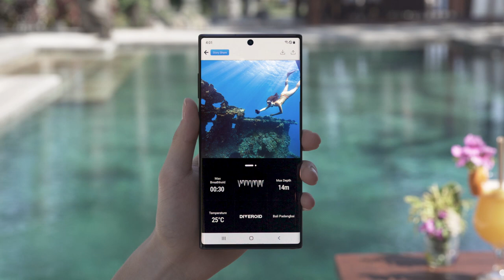DIVEROID | Photo-synced logbook for free diving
Your diving profile and photos will be synced together. You can always check back and view the exact time and place where you took the picture. You can also share your images and files with friends.

Whenever you make it back to land, you can go back to those amazing moments by enjoying your stunning and detailed records alongside the locations, so you can go back and view them again anytime you want.